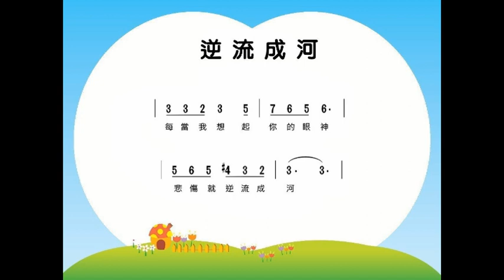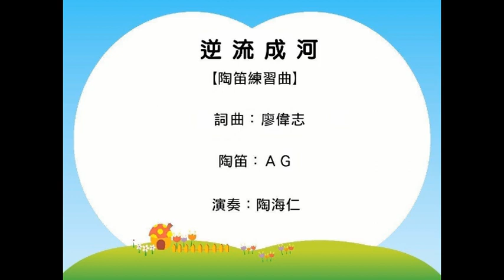Ｂ4030 逆流成河 陶笛練習曲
曲名：逆流成河
詞曲：廖偉志
陶笛：ＡＧ
演奏：陶海仁